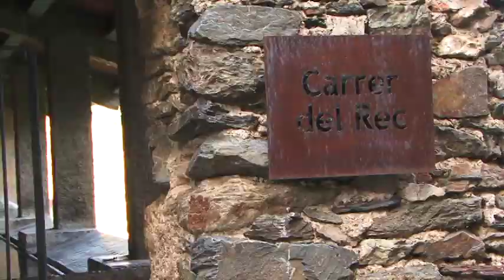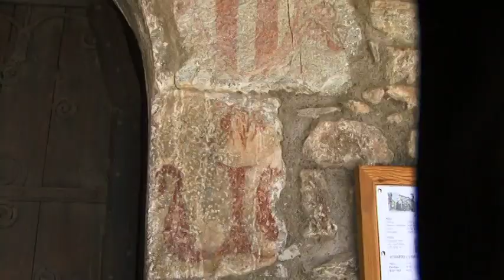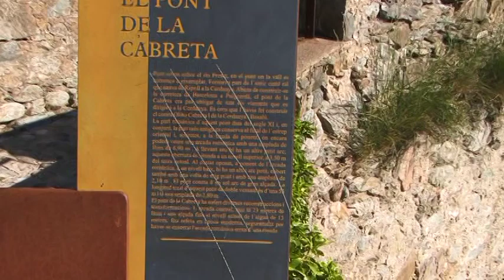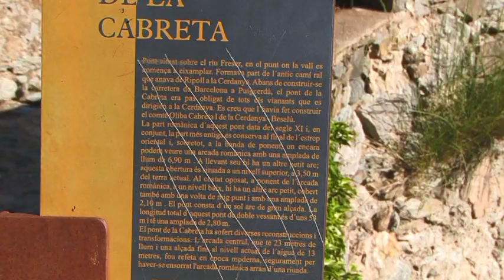ribes juny 1018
Vall de Ribes-Juny 2018